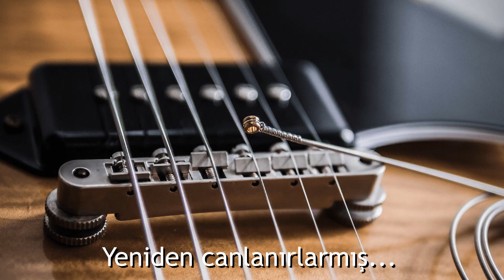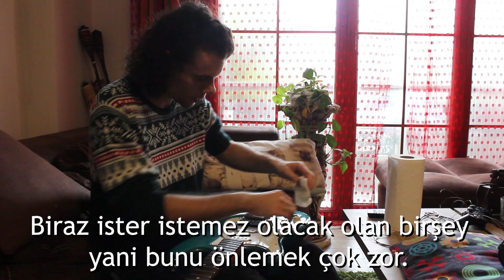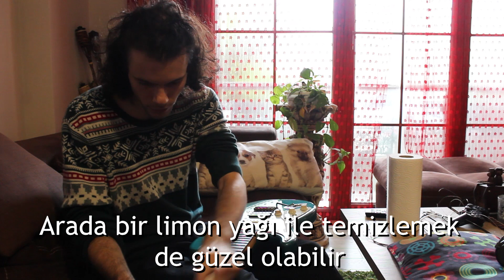Suda Kaynatarak Tellerinizin Ömrünü Uzatın! (Bir Gitar Mit'i)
Bu videoda sizlere eskimiş gitar tellerinizin ömrünü nasıl uzatabileceğinizi göstereceğim.